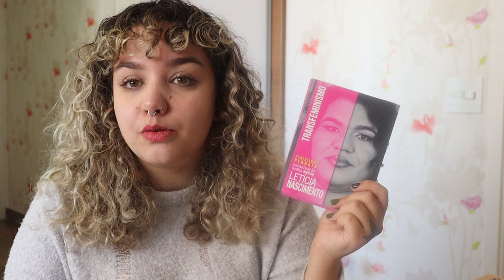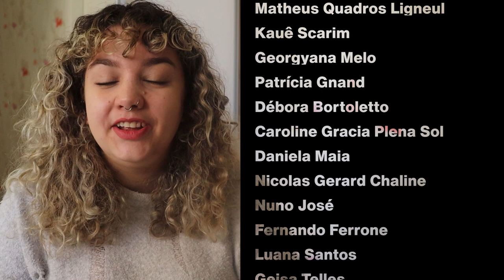FEMINISMOS PLURAIS | Transfeminismo, de Letícia Nascimento